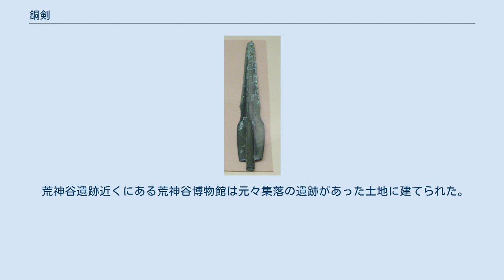銅剣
大分市浜遺跡出土細形銅剣（複製） 銅剣（どうけん）とは青銅で作成された剣。
出土は世界的な広がりをもつ。
 日本における銅剣は、弥生時代の初期に大陸より伝来といわれている。
伝来時の銅剣は、細身で鋭いデザインである。
日本考古学では初期のものが武器として考えられ、巨大化した後期のものは祭器と考える傾向がある。
もっともギリシアの青銅武器発展の過程を見る限り、青銅は硬いかわりにもろく、細く鋭いデザインでは壊れやすくなってしまい、実戦で使用するならば逆に巨大化し打撃によって相手にダメージを与える方向に進化すると考えるのが妥当である。
 その後、日本でも銅剣の鋳造技術を発達させ、弥生時代を通じて盛んに製造されたが、すぐに鉄剣も伝来した。
大陸や朝鮮と違って、到来の時期的な差が少ないため、銅剣が戦場で使用されていた時期は比較的短いとされる。
また国産化は鉄のほうが早かった。
そのため鉄剣が主流になってからは、銅剣は次第に主に儀式に使用されていったと考えられている。
 弥生時代の青銅器としては銅鐸が著名であるが、これが近畿地方から多く発見される祭器であるのに対し、銅剣は九州地方、中国・四国地方などに特に濃密に分布する。
儀式などで使用されるにつれ大型化したものと考えられ、形も徐々に変化した。
現在では、作成時期により3種類に分けて、初期は「細形」、中期が「中細形」、後期が「平形」と編年分類されている。
種類としては、有柄銅剣（ゆうへいどうけん）や金色銅剣（こんじきどうけん）などもある。
 滋賀県の上御殿遺跡で出土した双環柄頭短剣は、中国華北や内モンゴルに分布するオルドス式銅剣に似ており、朝鮮半島での出土例は無いことから、中国から日本海ルートで流入した可能性がある。
 島根県出雲市にある荒神谷遺跡では史上最多となる358本の銅剣が発見された。
 荒神谷遺跡で発見された銅剣は祭祀用のものと考えられている。
 荒神谷遺跡近くにある荒神谷博物館は元々集落の遺跡があった土地に建てられた。